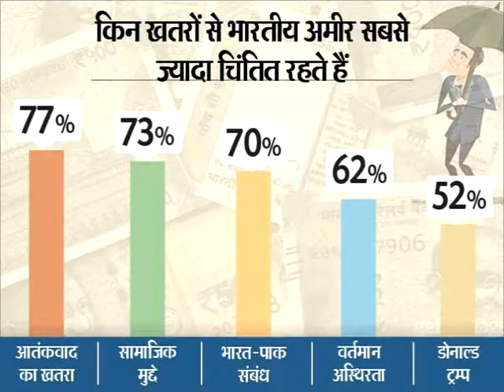77% भारतीय अमीरों को पैसा चोरी होने का डर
77% of the country are concerned about the growing threat of rich terrorism. 73% worry about social issues like rich communal tensions, violence against women and socio-economic disparities. At the same time, 40% of the rich are those who are afraid of money being stolen.
Survey of three groups of rich
These figures have come out in the Wealth Index Report 2018 of the Investment Services Company, IIFL. This report has been prepared on the basis of a survey, in which the top 500 emiries were recruited.
For the survey, 500 emirates across the country were divided into three groups - High Networth, Very High Networth and Ultra High Netview Individual. After terrorism, their biggest concern is social issues. These include things like inter-ethnic conflicts, female violence and inequality between the poor and the rich.
Trump is also a matter of concern for 52% of the rich
US President Donald Trump is also a matter of concern for the 52% of Indians surveyed. Indian rich believe that Trump's policies can cause instability. Current volatility for 62 percent of the rich is a matter of disturbing because its direct impact falls on the economy.
Indo-Pak relations, China's expansion into the South China Sea and the breakdown of the European Union also worries the Indian rich. 8 percent of the rich believe that the impact of international affairs may also be on the economic situation of India in the future. Choosing the successor of your company for 5 percent of the surveyed rich is a tough challenge.